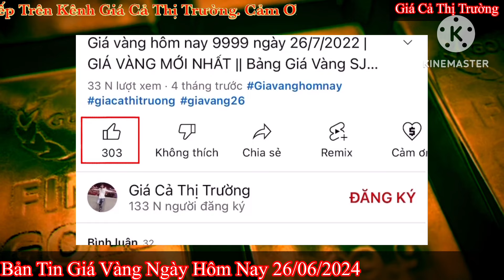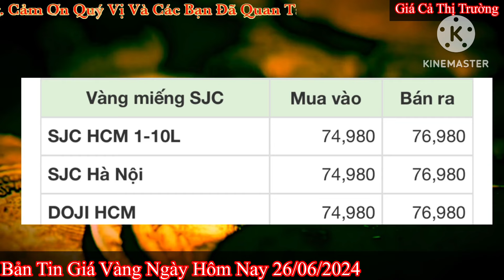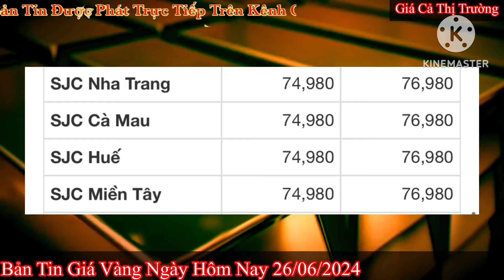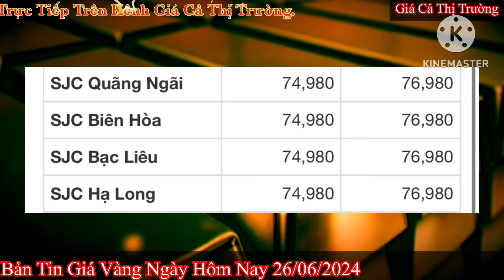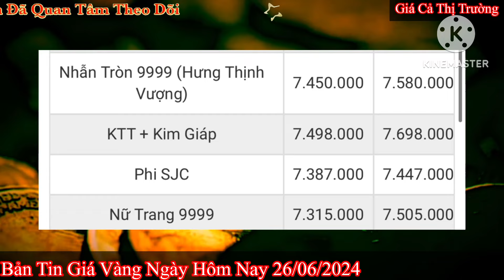Giá vàng hôm nay 9999 ngày 26/6/2024 | GIÁ VÀNG MỚI NHẤT || Xem bảng giá vàng SJC 9999 24K 18K 10K